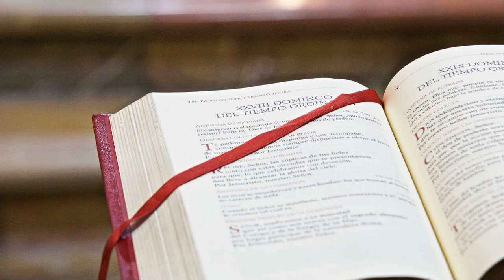Evangelio y homilía de hoy martes 6 de septiembre de 2022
Nazaret TV te ofrece el evangelio y la homilía de la santa misa de hoy,  martes 6 de septiembre de 2022.
Desde la parroquia de Santa Teresita, en Barcelona.
Día litúrgico: Martes de la  23ª semana del tiempo ordinario